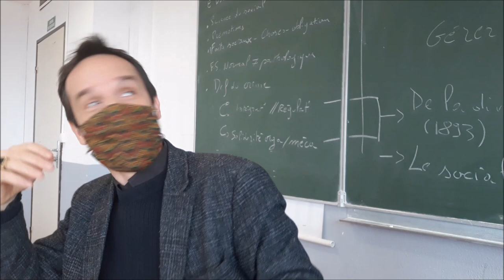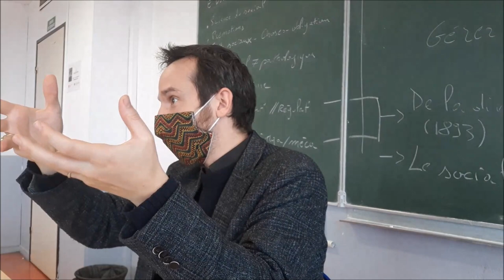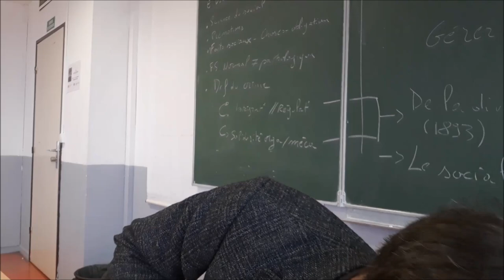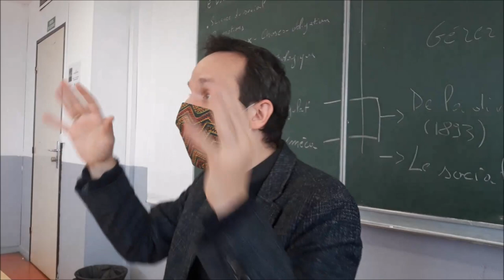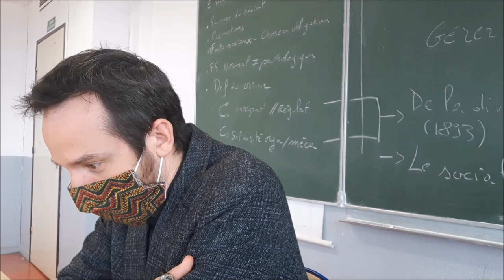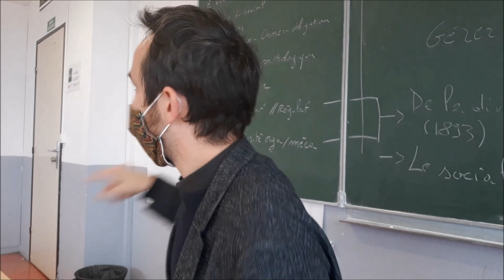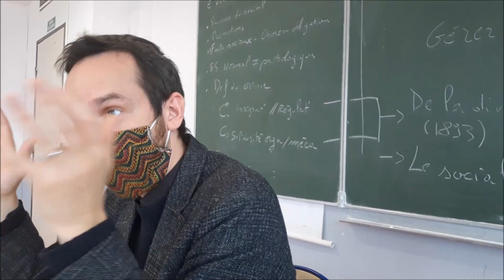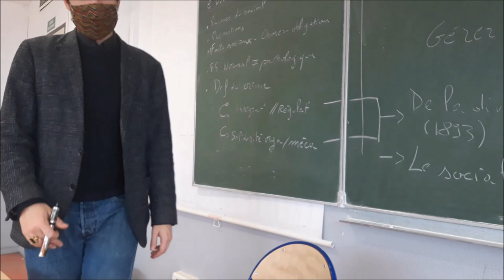Sociologie-ethnologie & Covid 19 (3) Durkheim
Soigner le corps social VS gérer le stock humain

Ou découvrir les outils théoriques proposés par Emile Durkheim en partant d’une analyse de notre présent saisi dans l’épisode Covid19.

En commentaire, le podcast pour ceux qui préfère la version enregistrée au micro.